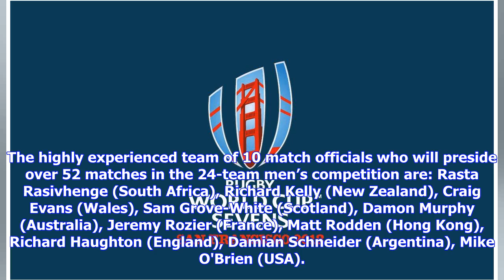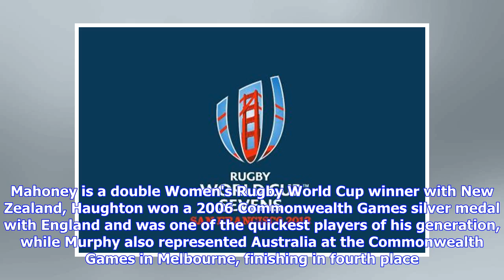Breaking News | Match officials announced for landmark Rugby World Cup Sevens 2018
The group of 19 match officials from 14 nations will take charge of a total of 84 matches over the three day event from 20-22 July in what promises to be spectacular and ground-breaking men’s and women’s tournaments. The highly experienced team of 10 match officials who will preside over 52 matches in the 24-team men’s competition are: Rasta Rasivhenge (South Africa), Richard Kelly (New Zealand), Craig Evans (Wales), Sam Grove-White (Scotland), Damon Murphy (Australia), Jeremy Rozier (France), M...